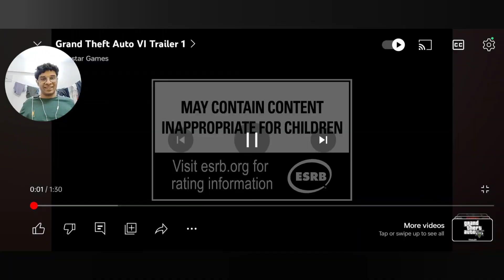Nebula Reacts to the GTA VI Trailer